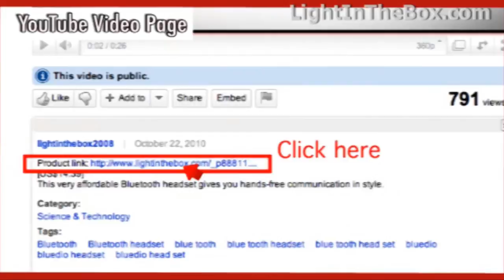LightInTheBox.com Wedding Party Dresses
Take a look at some of our beautiful and trendy wedding party dresses!